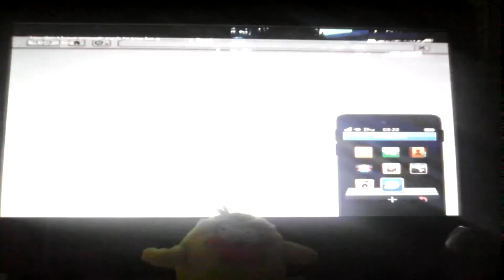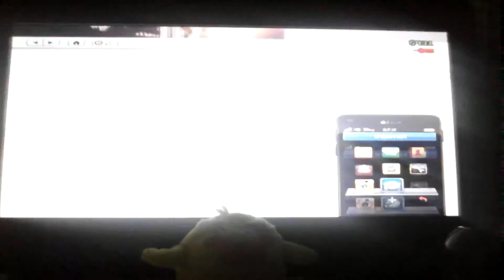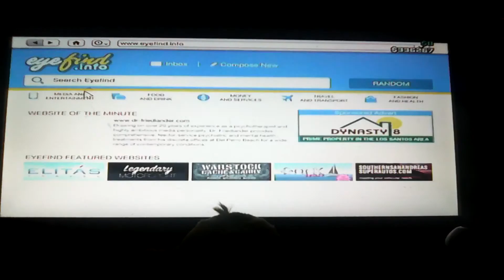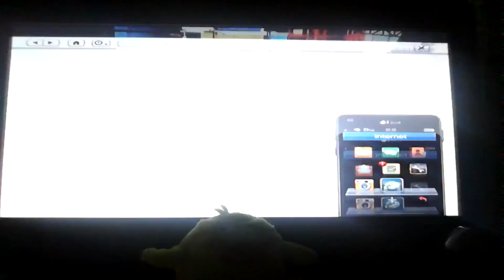Little Lick Towing (S2EP1) -I'm Out Of Hospital-